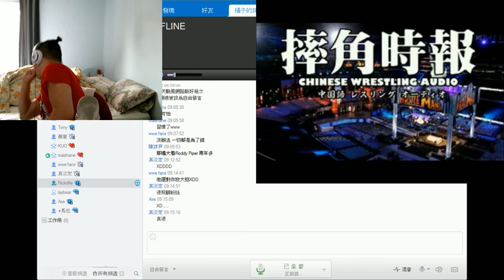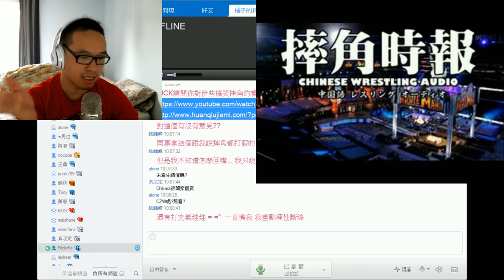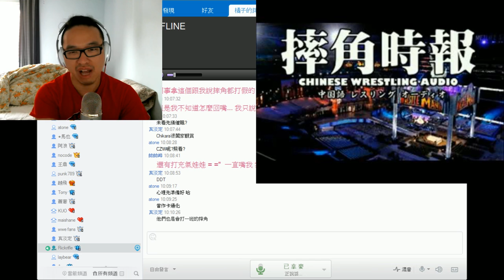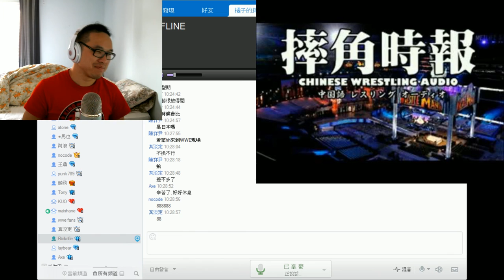摔角時報國語版 52